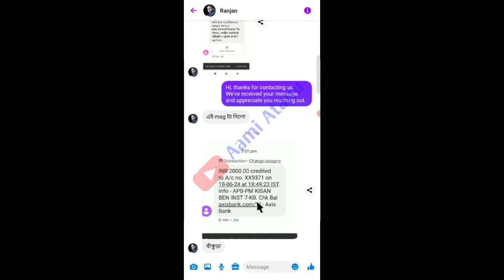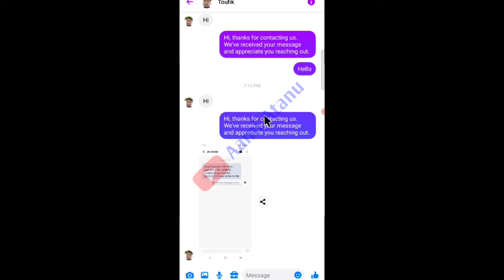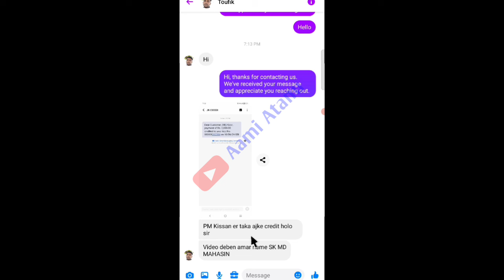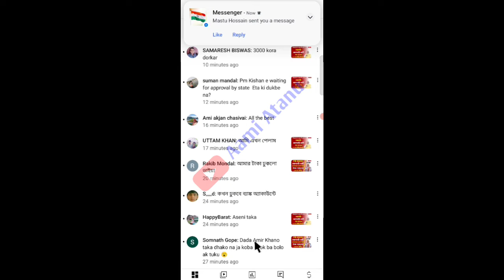Pm Kisan ও Krishak Bandhu দুটি প্রকল্পের টাকা আজ এলো/Pm Kisan And Krishak Bandhu Installment Receive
Declaimer-